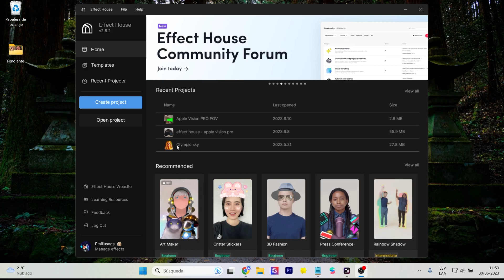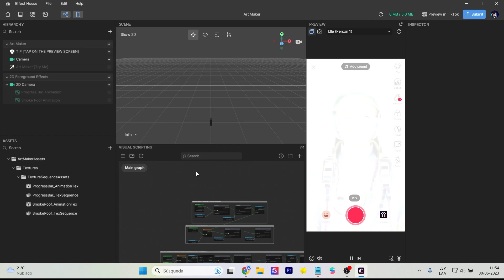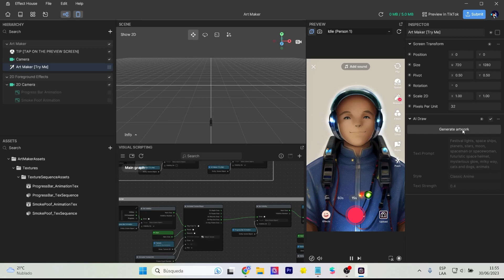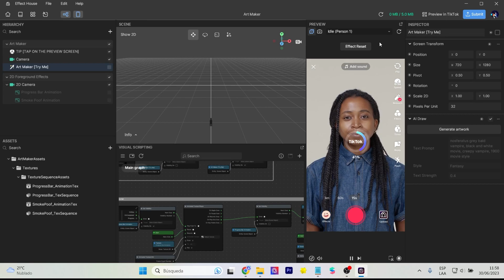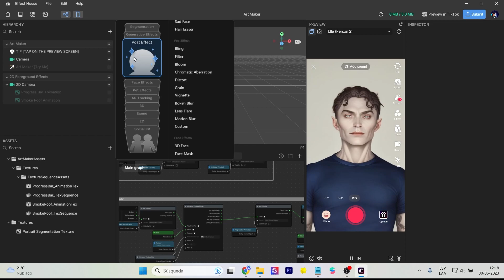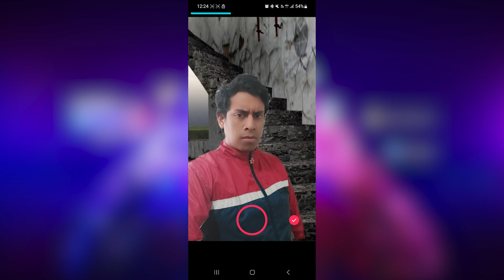Crea filtros para Tiktok con inteligencia artificial de Effect House "ART Maker"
Ahora puedes crear filtros para tiktok utilizando la plantilla de Effect house de Inteligencia artificial llamada "ART MAKER". Descubre todo el potencial de esta tecnología
Now you can create filters for tiktok using the artificial intelligence template called "ART MAKER". Discover the full potential of this technology

Mi VR / AR software y hardware:
⚡ Oculus Quest
⚡ Aryzon
⚡ Zapbox
⚡ Merge Cube